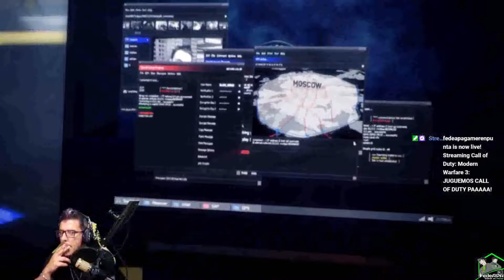#2 | Makarov esta picante | CALL OF DUTY MODERN WARFARE 3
Bienvenidos de nuevo al canal, seguimos con la campaña de CALL OF DUTY MW3, en este capitulo  nos presentan a Makarov y nos demuestra que esta picante